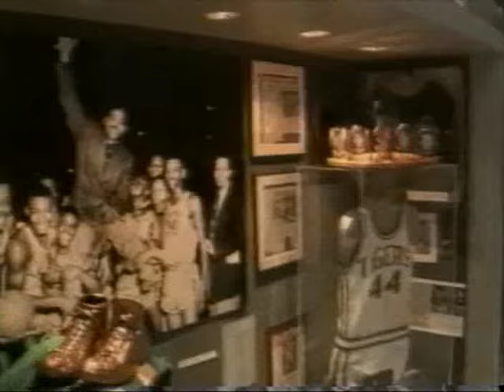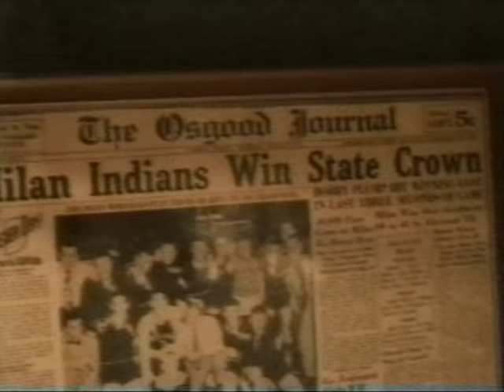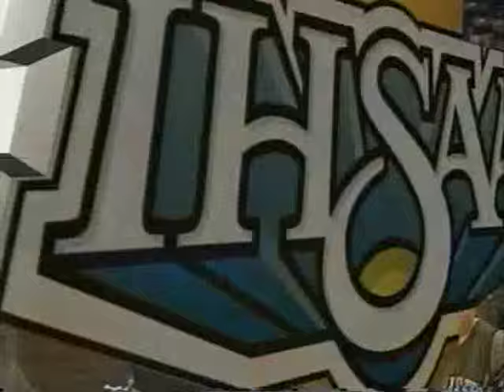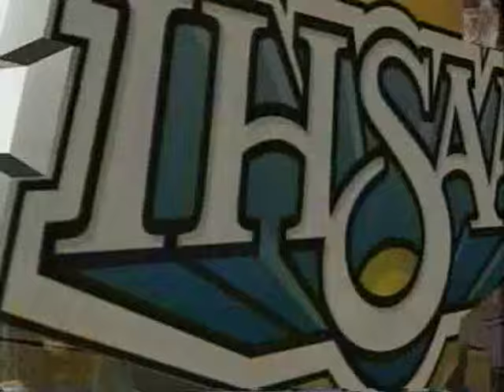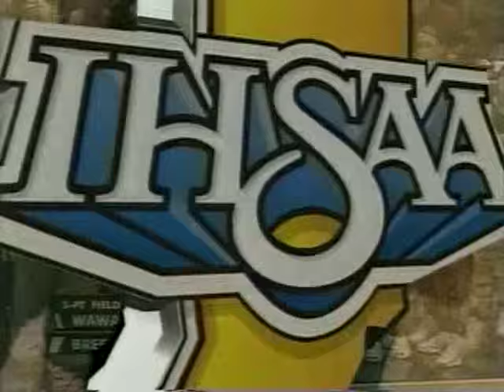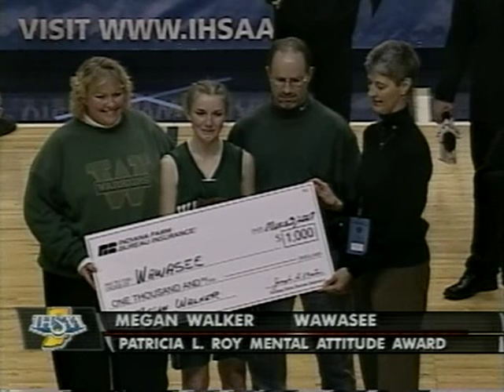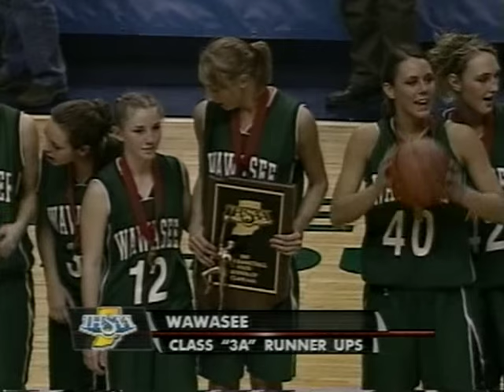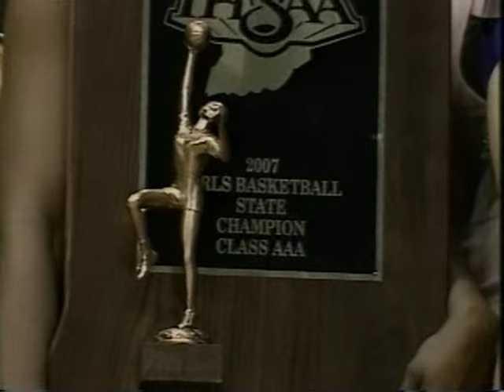2007 IHSAA Class 3A State Championship: Brebeuf Jesuit 51, Wawasee 43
Led by senior McDonald’s All-American Ta’Shia Phillips, the Brebeuf Jesuit Braves captured the Class 3A state title by defeating the Wawasee Warriors, 51-43. It was the second state championship for the Braves as they also took home the trophy in 2004.

At 6-6, Phillips dominated the inside finishing the night with 29 points and 9 rebounds. She also set a Class 3A championship game record with eight blocks. Junior Ivie Obeime added nine points and eight rebounds for the Braves’ effort.

Defense and turnovers set the tone for the first half with both teams running up and down the floor setting a hectic pace. A scrappy Wawasee team pulled down 12 offensive rebounds in the opening half but Brebeuf Jesuit held a 20-19 advantage at halftime. Phillips tallied 14 points and three rebounds in the first 16 minutes. Sophomore Taylor Goshert hit three three-pointers in the third quarter as the teams were locked at 38-38 entering the fourth. Phillips took over the final eight minutes as she recorded five points, five rebounds and four blocks.

The Warriors tenacious defense created 22 turnovers but the inside game of the Braves, who scored 36 of their 51 points in the paint, proved too much.

Brebeuf Jesuit (23-6), which also defeated Wawasee, 58-53, on December 23, was coached by Kendall Kreinhagen. She is in her fifth season with the Braves and was also at the helm for the Braves’ 2004 championship run.

Wawasee, led by ninth year coach Kem Zolman was making its first appearance in the state finals since 1985. The Warriors finished the season with a record of 22-4. They were led by Goshert who ended the night with 13 points and junior guard Kalyn Lantz chipped in with 10. Senior Shawn Knafel finished with seven rebounds.

Following the game, members of the IHSAA Executive Committee named Megan Walker of Wawasee High School as the winner of the Patricia L. Roy Mental Attitude Award.

The award is presented annually to a senior participant in each classification who was nominated by her principal and coach and has demonstrated excellence in mental attitude, scholarship, leadership and athletic ability.

Walker ranks third in her class of 195 students. She is a member of the National Honor Society and Student Council serving as the Vice President of that organization.

Besides basketball, she also participates in soccer and softball and is expected to graduate with 12 varsity letters this spring.

Walker also is involved with Kiwanis, Teacher Help Day, Freshman Orientation and also assists in the school’s athletic department. Outside of school, she referees soccer and basketball at the Lakeland Youth Center.

She is the daughter of Kevin and Cheryl Walker of Milford and plans to major in Pharmacy at Butler University.

Indiana Farm Bureau Insurance, the IHSAA’s corporate partner, will present a $1,000 scholarship to Wawasee High School in the name of Walker.

The award is named in honor of former IHSAA assistant commissioner Patricia L. Roy, who oversaw the girls basketball state tournament from its inception in 1976 until her retirement in 1999.